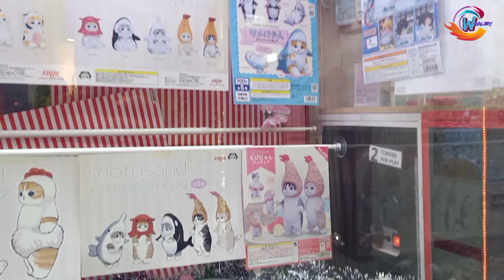Singapore Bugis Street shopping haul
Bugis Street Market is one of the biggest, cheapest, and probably hottest places to come shopping in the whole of Singapore.

3 New Bugis St, Singapore 188867
4.4 km

Open : 10 am - 10 pm

Timeline
00:00:00 : opening
00:00:06 : Bugis market ( OG )
00:01:00 : Place Instagramable at Bugis Street
00:01:25 : Bugis Street L2
00:03:16 : Bugis Street L1
00:05:39 : Walk to Sultan Mosque
00:08:15 : Walk back to Bugis MRT station